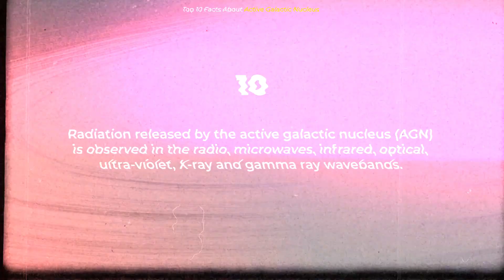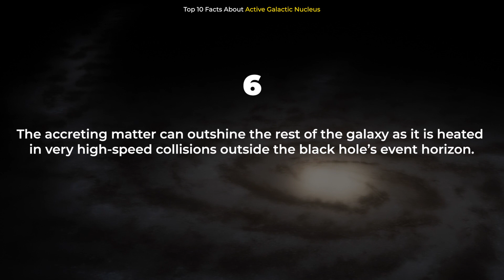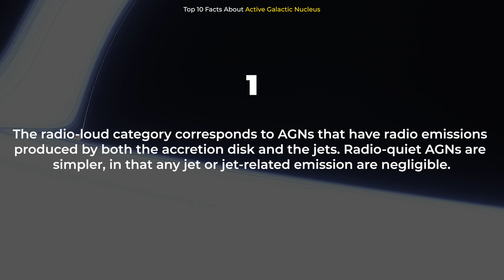This Presumed Supernova Is Actually Much Rarer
Astronomers, led by Anna Payne of the University of Hawai'i at Mānoa, just discovered that a presumed supernova is actually periodic flaring from a black hole (ASASSN-14ko) in a distant galaxy (ESO 253-G003). In this video, we're gonna get into details!

Edited by:
Ardit Bicaj

Narrated by:
Russell Archey

Graphics:
Space Engine
NASA’s Goddard Space Flight Center
Chris Smith (USRA/GESTAR)
NASA/Bernard J. Kelly (Goddard and Univ. of Maryland Baltimore County)
Chris Henze (Ames)
Tim Sandstrom (CSC Government Solutions LLC)

Thank you to our Patrons:
DonPig
xX-FLuKE-Xx